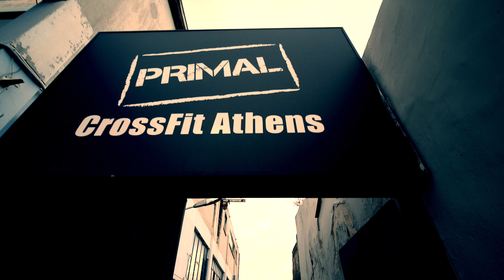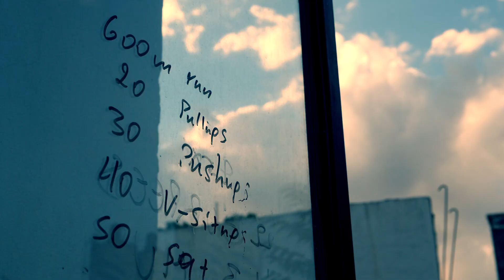PRIMAL CROSSFIT Athens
3, 2, 1... GO! Forging Elite Fitness - CrossFit.